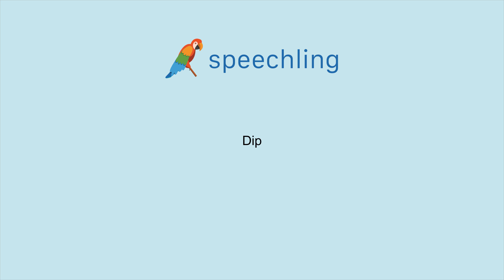How to say "Dip"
Male Voice:
Dip

Female Voice:
Dip